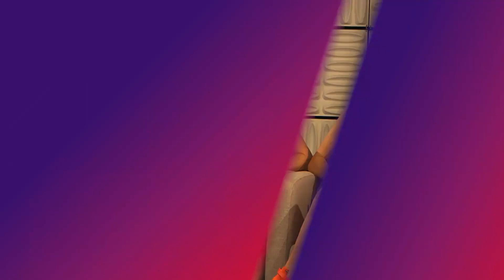Brie Bella Calls Out Nikki Bella For 'Sacrificing' For John Cena In 'Total Bellas' Premiere | Access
The "Bellas" are back! In the season premiere of "Total Bellas," Brie confronts Nikki over making sacrifices for her fiancé, John Cena, as viewers get an inside look at what went wrong with the couple.